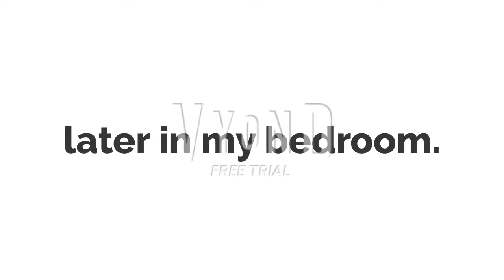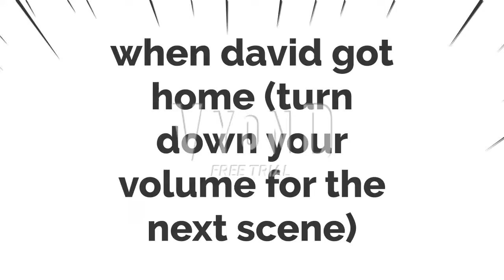David Hacks My YouTube Channel/Grounded (Old Grounded Video Remake)